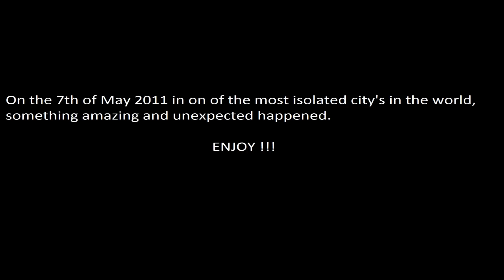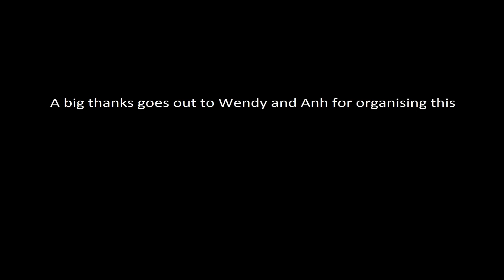Perth Pyjama Flash Mob